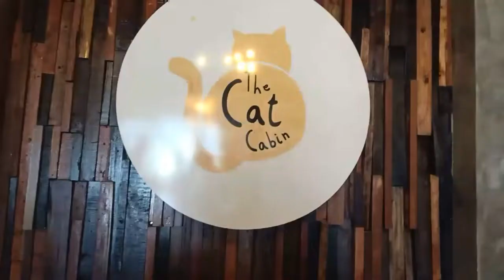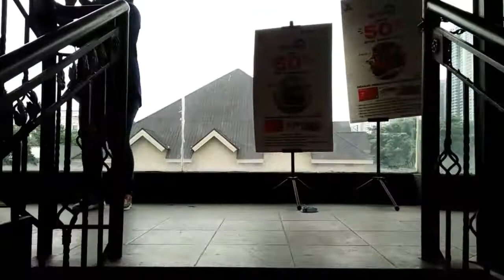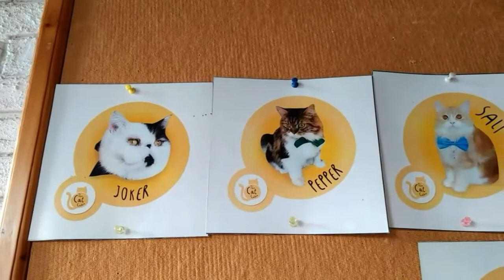#76 ジャカルタの猫カフェ (Jalan-jalan ke Rumah Kucing)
エイムハイの先生とちょっとずつインドネシア語を学んでいこう

Youtube作りも毎日勉強、奮闘中

インドネシア語ならエイムハイ無料体験レッスン、オンラインレッスンやってます！

インドネシア語検定用模擬試験も販売中

Minna-san